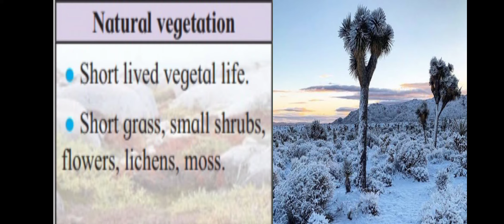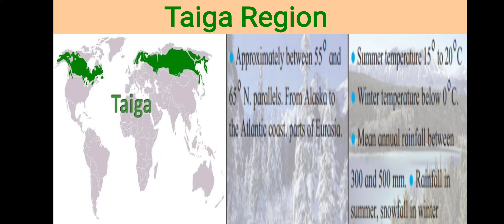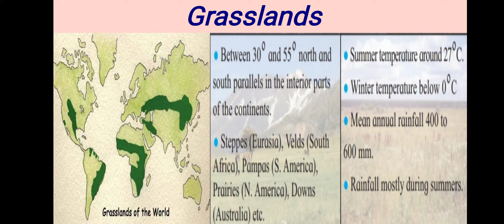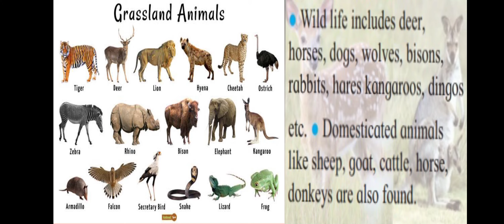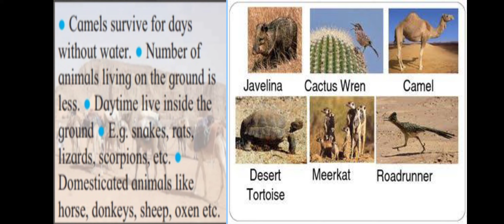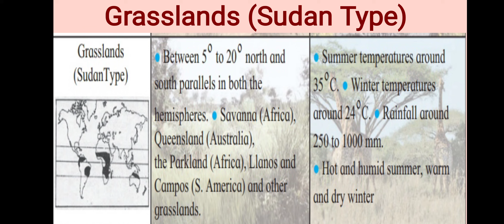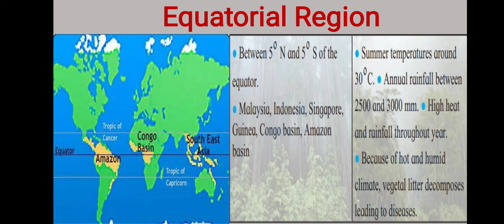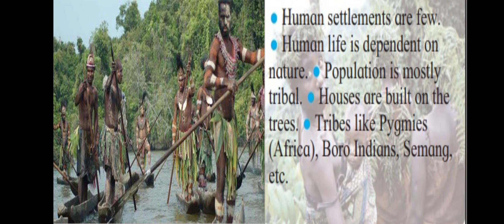L.no.6 Natural Regions Part 1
Class:-7th.   Sub:-Geography.